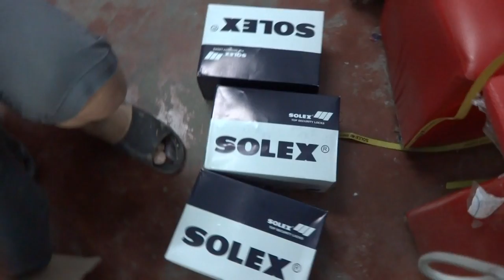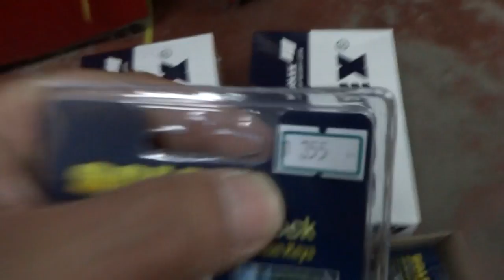ล็อคดิส 0909536466